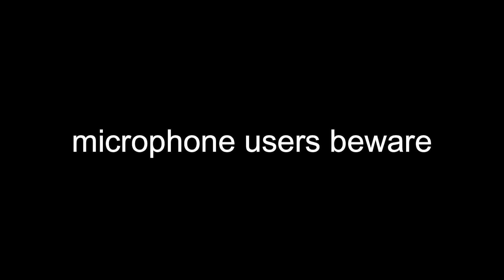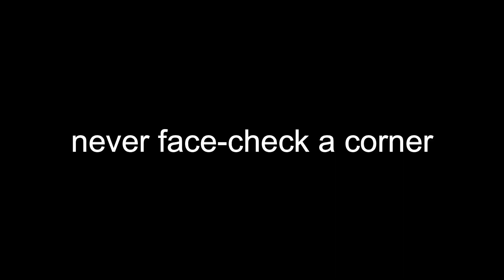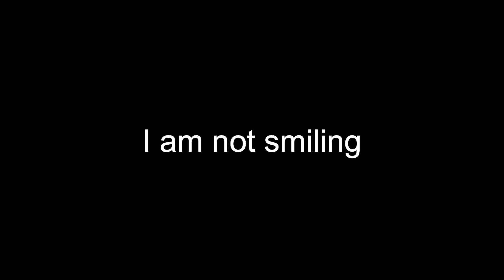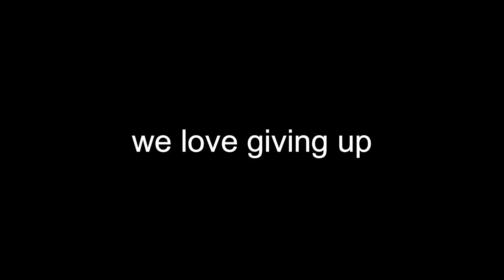The MOST *UNECESSARY* JUMPSCARES in a BACKROOMS GAME?!